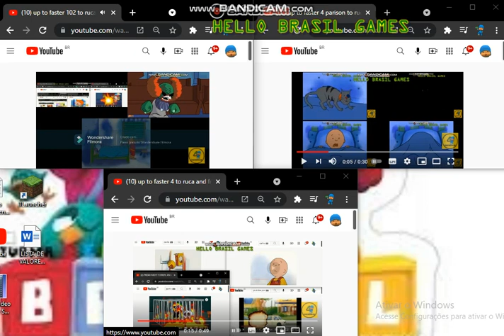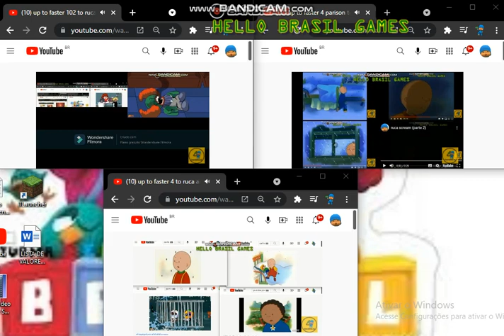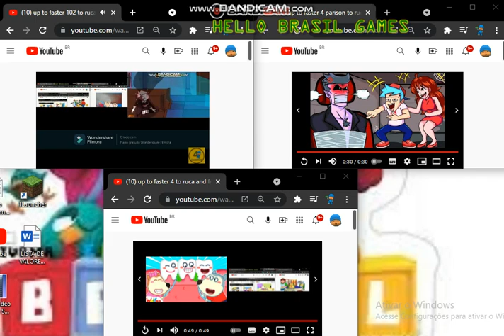up to faster 110 to ruca and fnf and wolfoo